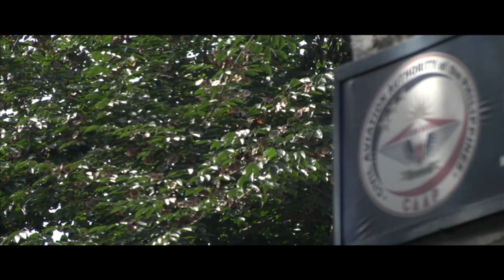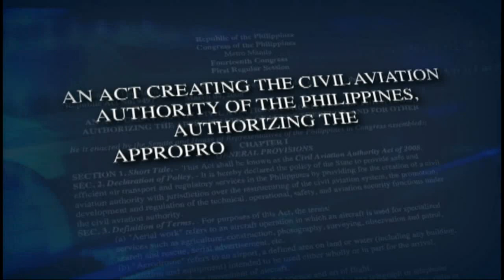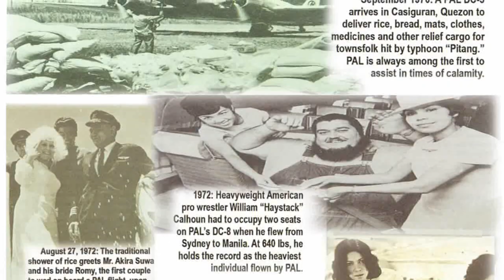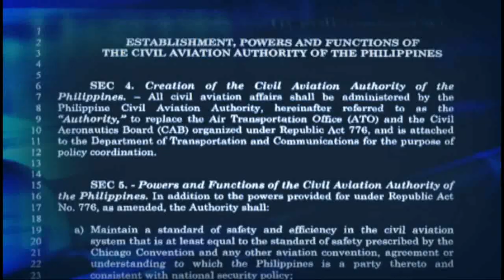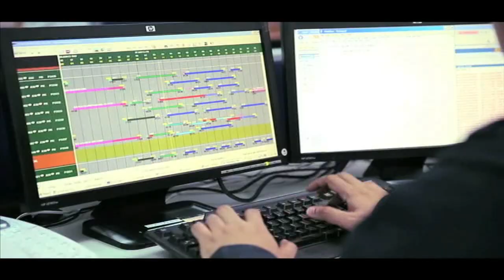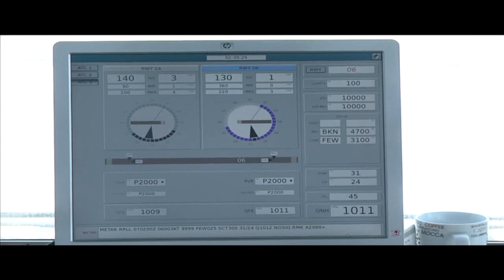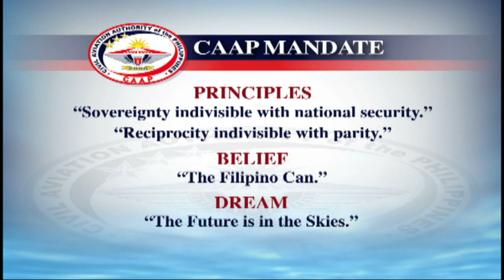The Civil Aviation Authority of the Philippines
Under the management of Director General LTGEN  WILLIAM K HOTCHKISS III AFP (Ret)